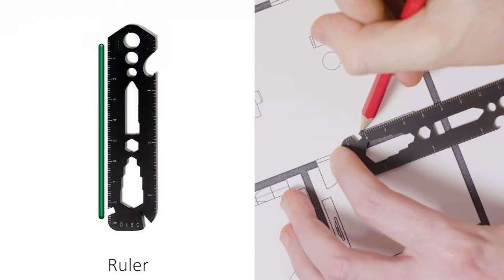MultiRuler : The Ultimate High-Grade Multitool Ruler by Disc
WE ARE LIVE ON KICKSTARTER!